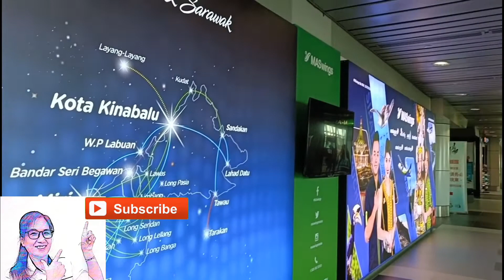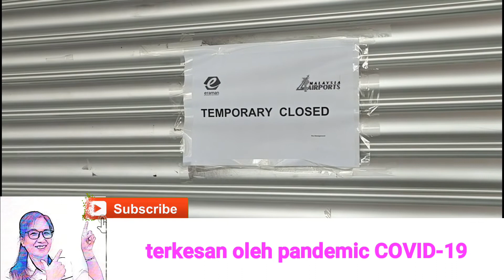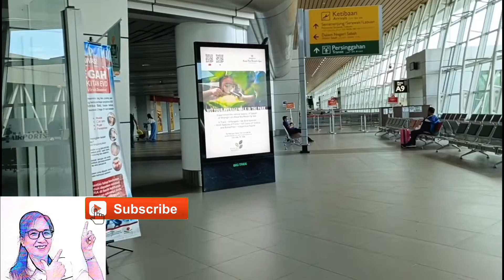BYE FOR NOW🥺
Study is a long life process of learning.